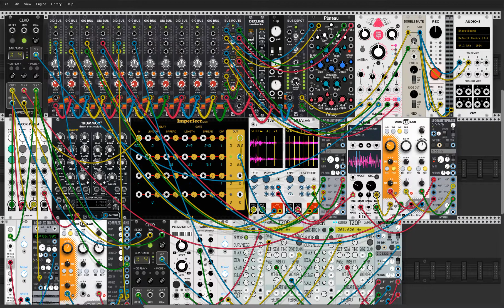Who's the fool now